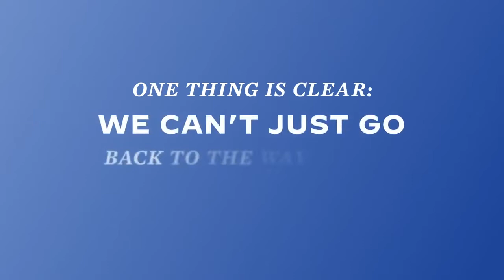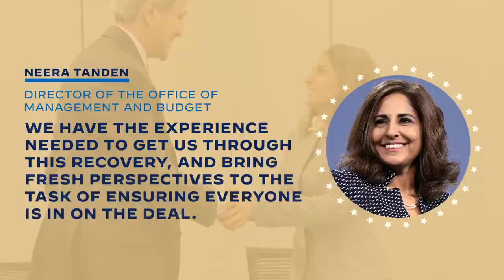Joe Biden names diverse economic team to help build recovery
President-elect Joe Biden named key members of his economic team on Monday, 11/30/2020.